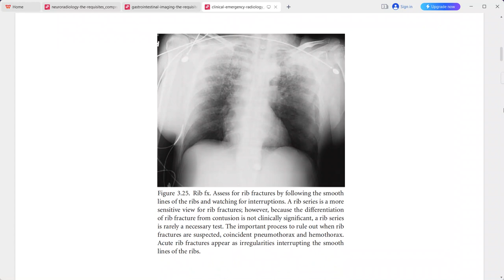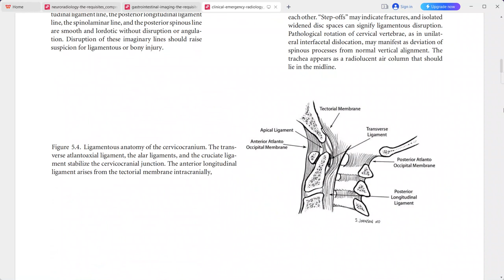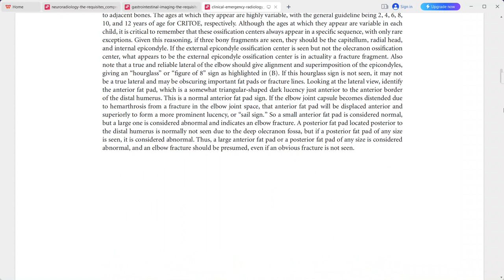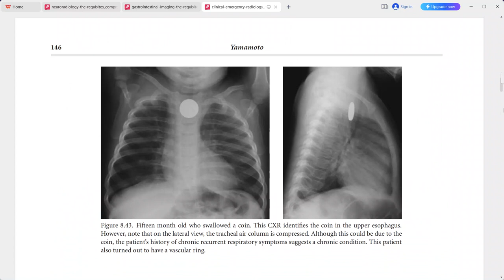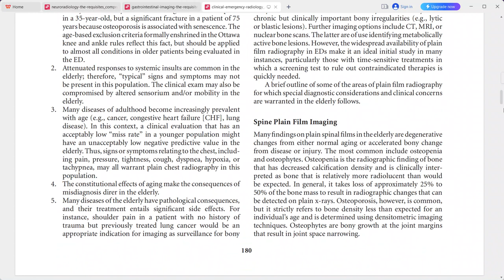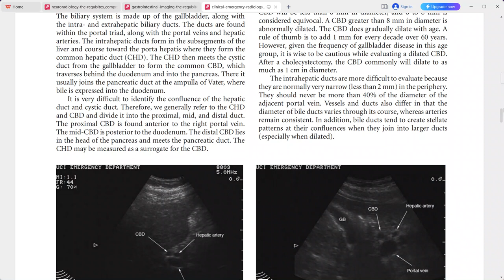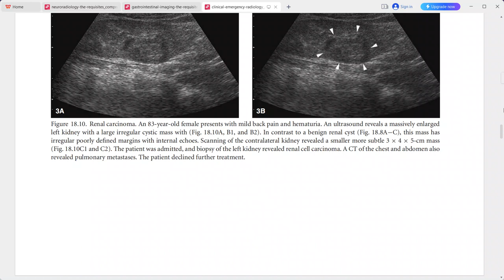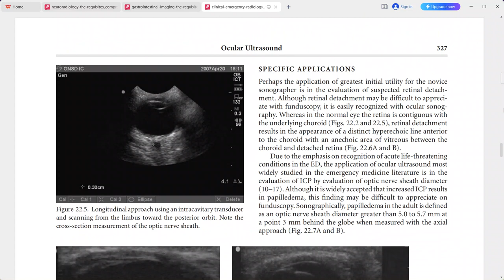CLINICAL EMERGENCY RADIOLOGY CAMBRIDGE